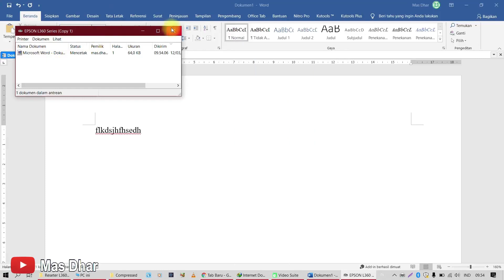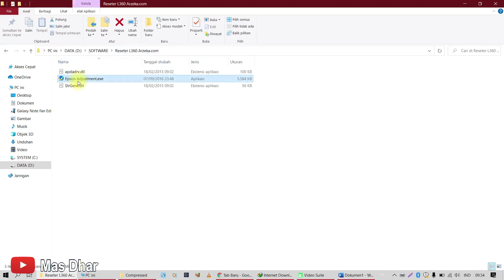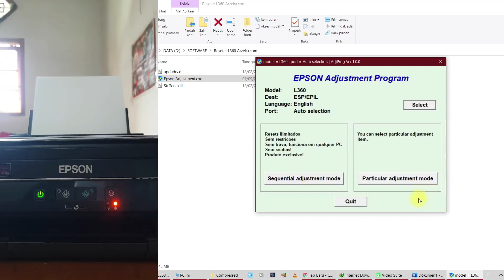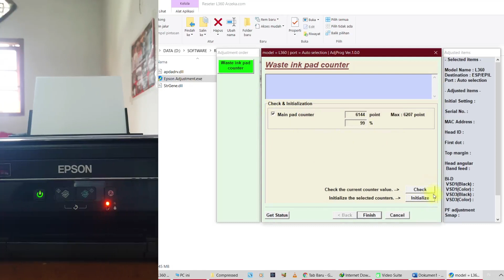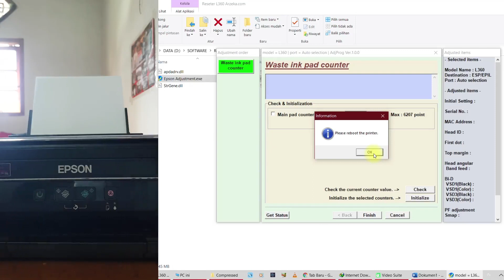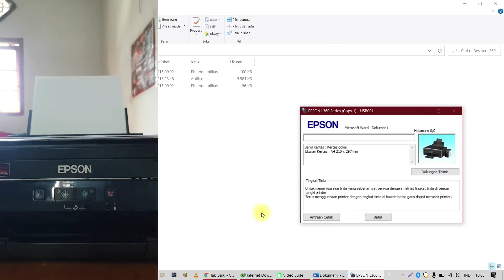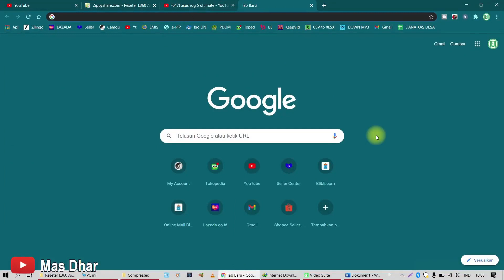Epson L360 Lampu Power dan Kertas Berkedip Bergantian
Video ini ada alah video cara mengatasi Printer Epson L360 Lampu Power dan Kertas Berkedip Bergantian dengan cara reset karena kapasitas cetak sudah terlampaui.